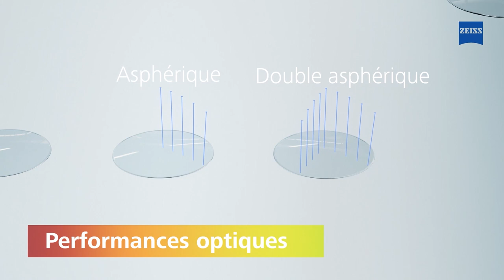La technologie ZEISS ClearForm